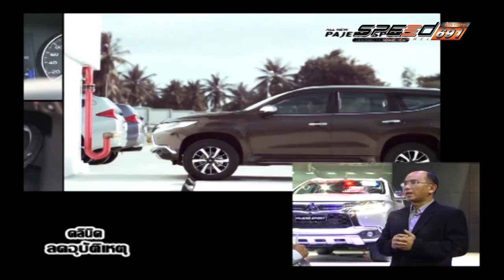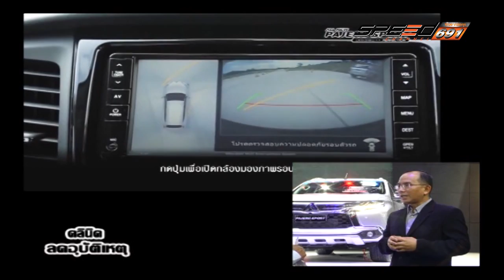คลีนิกลดอุบัติเหตุ 11 พ.ค. 59 (1/4)